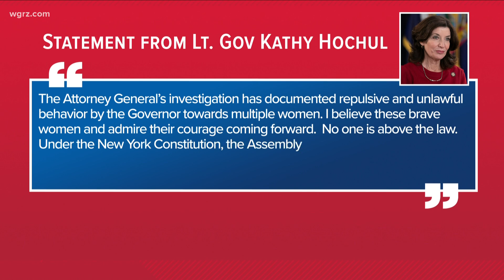President Biden says Cuomo should resign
We also heard today from Lieutenant Governor Kathy Hochul who in a statement called the behavior in the report quote "repulsive & unlawful"